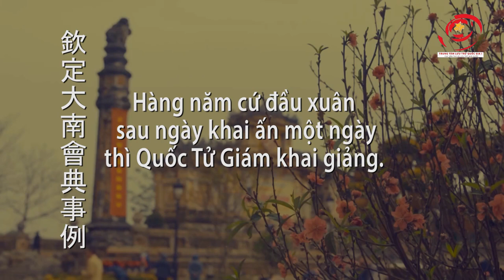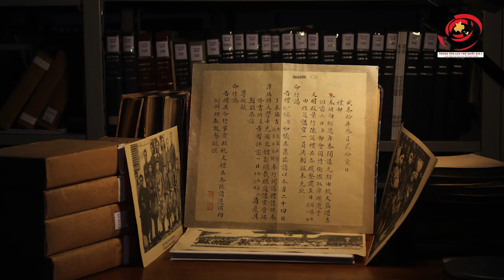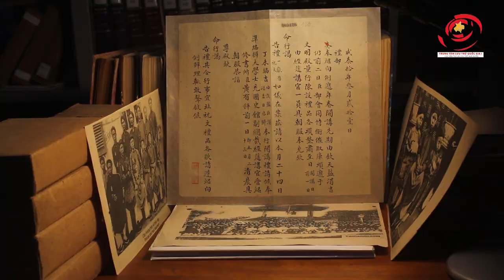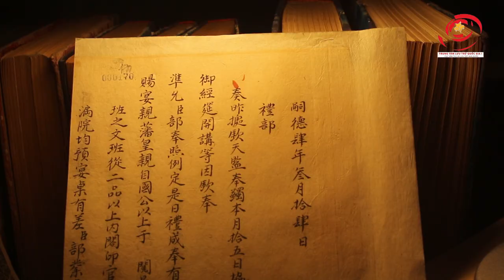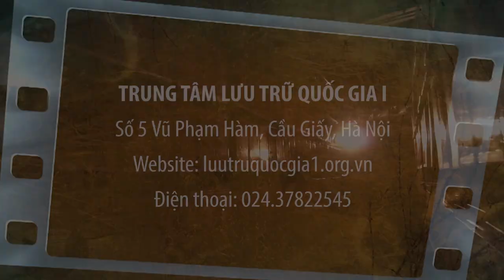NGÀY KHAI GIẢNG DƯỚI TRIỀU NGUYỄN| LTQGI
Ngày 5/9/1945, Chủ tịch Hồ Chí Minh gửi thư cho các em học sinh nhân ngày khai trường đầu tiên của nước Việt Nam độc lập mới. Vì vậy, nhiều năm trở lại đây, ngày 5/9 thường được chọn là ngày lễ khai giảng, ngày toàn dân đưa trẻ đến trường.
Vậy trước đó, dưới triều Nguyễn, ngày khai giảng thường diễn ra khi nào và như thế nào?-